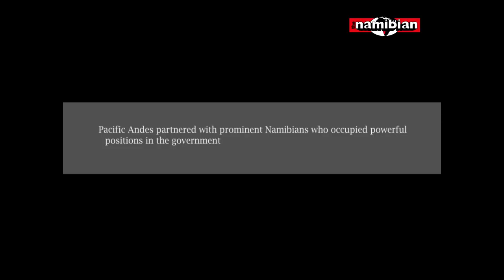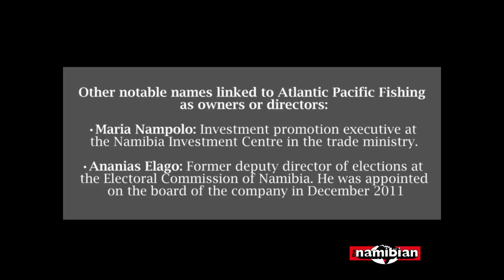Namibia's fishy marriage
A consortium of highly connected Namibians teamed up with a global fishing company that is at the heart of allegations of evading paying tax in Namibia.
This video shows of some of the key Namibian players who are linked to Atlantic Pacific Fishing directly or indirectly through their companies.

Credit: Fishing Video at 00:12 from Nampa
Images: Nampa, New Era
Backing Track: Krill by Chuzausen from Free Music Archive